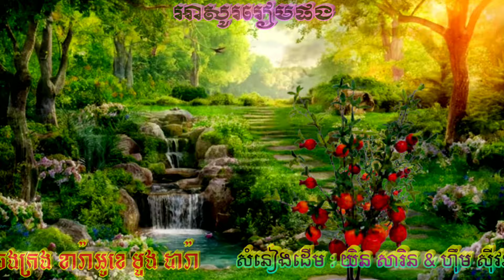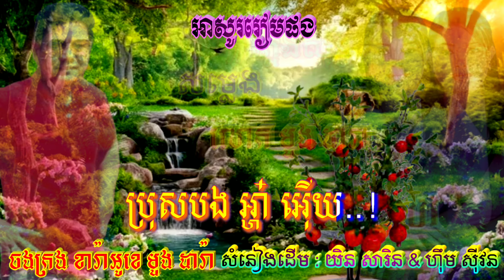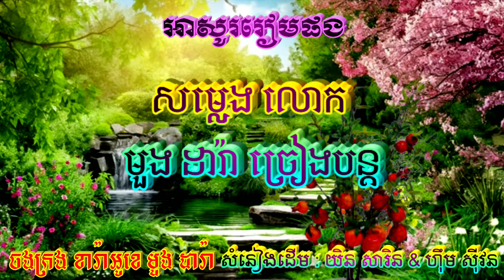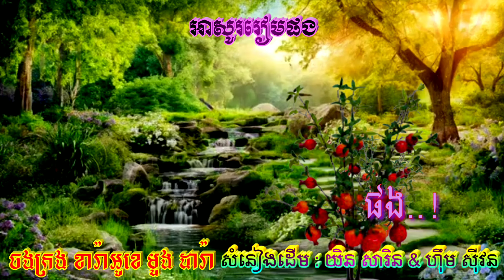អាសូររៀមផង 🎶 ភ្លេងសុទ្ធឆ្លងឆ្លើយ 🎼 មានសម្លេងលោក មួង ដារ៉ា ច្រៀងជាមួយស្រាប់🎙️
សូមគោរពអញ្ជើញ សុភាពនារី  ចូលរួមច្រៀងលេងកំសាន្ត ជាមួយ លោក មួង ដារ៉ា ទាំងអស់គ្នា ដោយមេត្រីភាព។